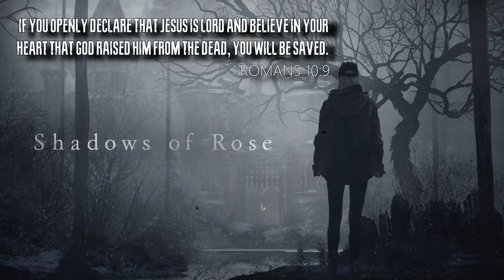I'm getting pieced up! | Resident Evil Village: Shadows of Rose | HARDCORE PT.2